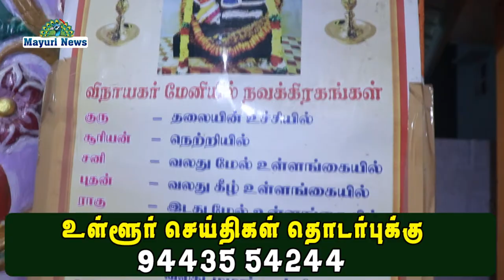கேடிசி நகர் ஸ்ரீ யோக சாய்பாபா கோவிலில் நவராத்திரி திருவிழா | TAMIL | MAYURI TV | SAIBABA KOVIL KOLU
கேடிசி நகர் ஸ்ரீ யோக சாய்பாபா கோவிலில் நவராத்திரி திருவிழா